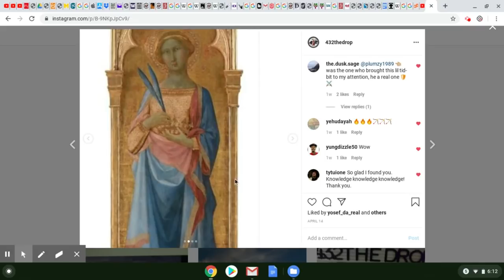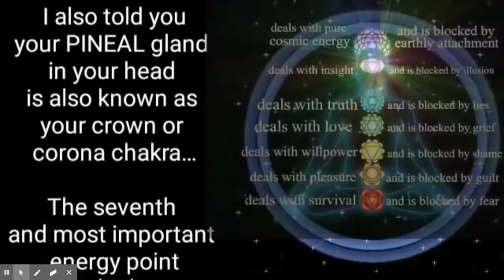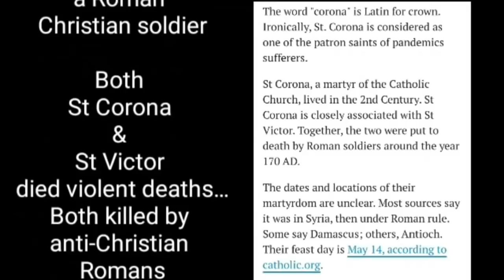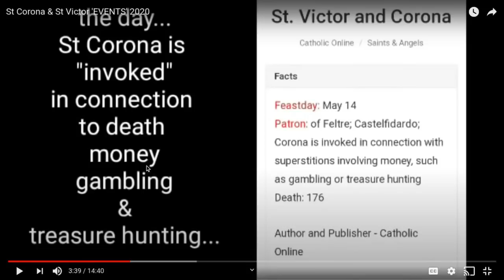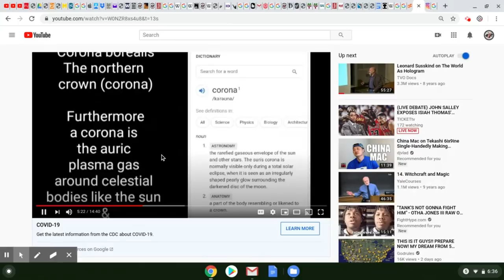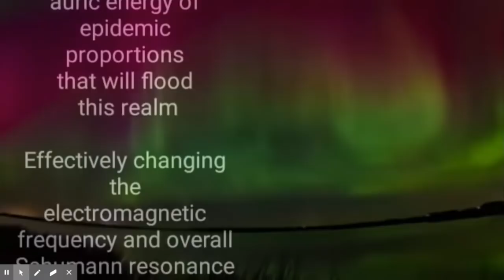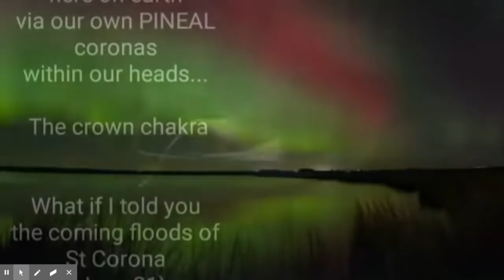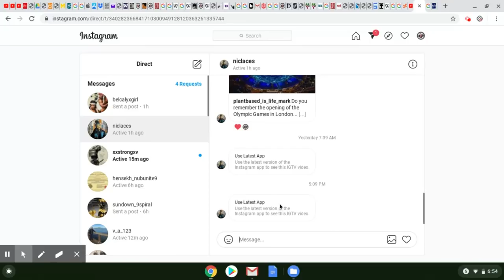khandrop 2020 | Crown Chakra Coronation, Attack on the Pineal (Dragon) | Saint Corona & Saint Victor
Much Ahab Shabata for supporting our vision! Thawada for your support Drop Nation 🌊

Download 432 The Drop Radio!

43.2 The Drop Radio is a community supported educational and artistic platform promoting the indigenous healing vibration 432 hertz. Surf the wave 24/7 and enjoy the flow of redemption.